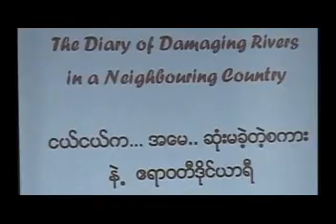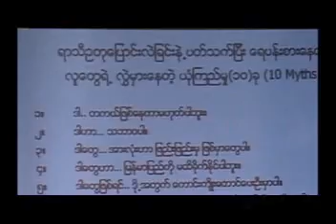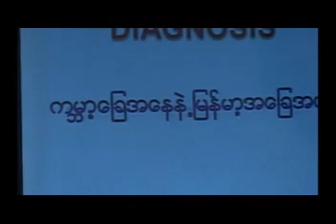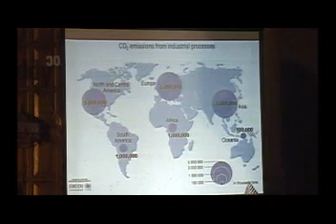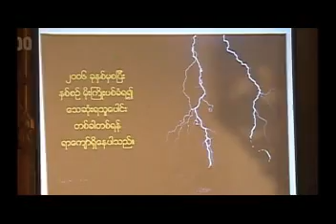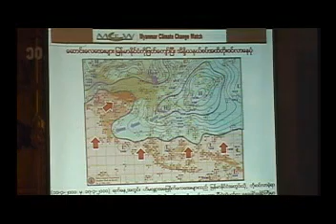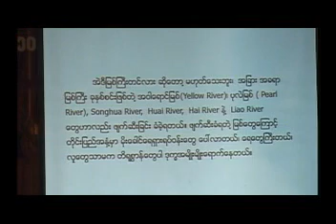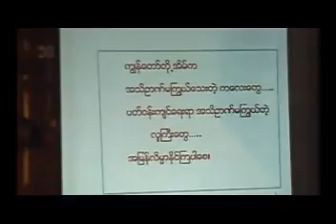ဦးထွန်းလွင် (မိုးဇလ) Save the Irrawaddy